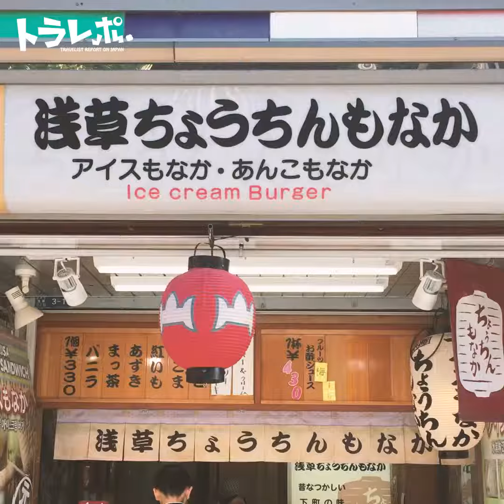とんぼ玉体験とおすすめグルメ@浅草 | トラレポ - TRArepo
トラレポ では、トラベリスト が日本全国を実際に旅行した動画を紹介しています！

【とんぼ玉体験とおすすめグルメ@浅草】
海外 からの 観光旅行者のように 浅草 を楽しんでみましょう！
『浅草むぎとろ』では 和食 をお腹いっぱい楽しめる ランチ バイキング 。
そして とんぼ玉 の制作 体験 で思い出とお土産をゲット！
日本らしさのある フォトジェニック な お菓子 も忘れずに。
初めて浅草 観光 する方にもおすすめの、とことん浅草を満喫出来るルートです。

合計金額：¥4,030

0:06 10時45分【スタート】浅草駅
0:12 11時00分【昼食】浅草むぎとろ 本店
0:29 13時30分【体験】とんぼ玉専門店 みはる
0:47 14時30分【食べ歩き】浅草ちょうちんもなか
0:56 15時00分【ゴール】浅草駅